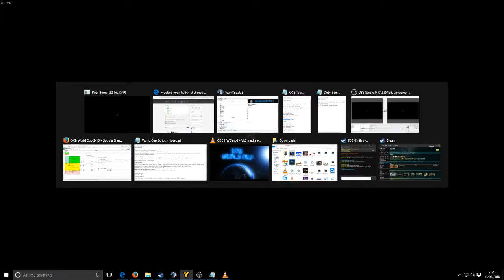Dirty Bomb World Cup - Italy vs USA